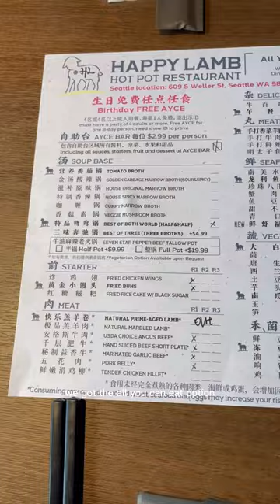happy lamb hot pot (Seattle's international district)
This is my review of happy lamb hot pot located in Seattle's international district.

cons: no free ice cream :(

oh but they did have water and little snackies in the front near the waiting area, and a decent limited parking garage underneath the establishment